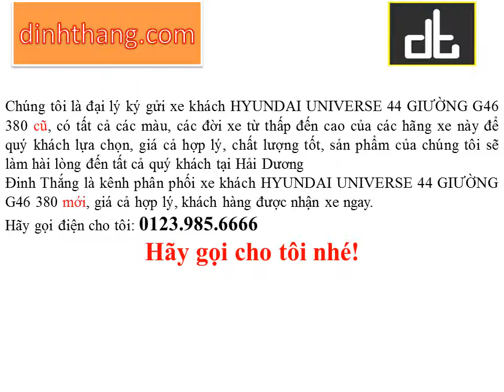Mua, bán ô tô mới-cũ xe khách HYUNDAI UNIVERSE 44 GIƯỜNG tại Hải Dương (01239856666)